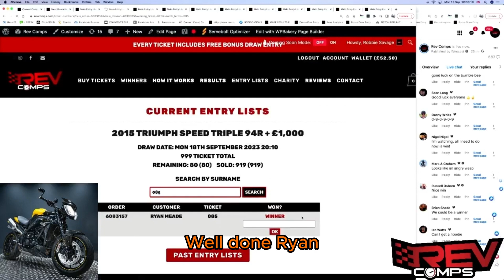RYAN MEADE WON THE 2015 TRIUMPH SPEED TRIPLE 94R + £1,000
Ryan Meade from Maidstone won the 2015 TRIUMPH SPEED TRIPLE 94R + £1,000 on Mon 18th September! 👀

Congratulations, Ryan! 🔥